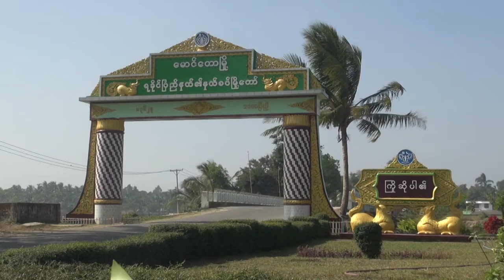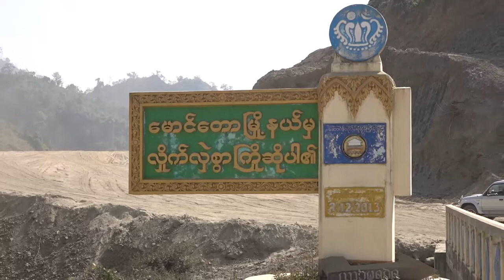DVB - ရခိုင္မွာ ဘာသာေပါင္းစံုပါဝင္တဲ့ စကားဝိုင္းေဆြးေႏြးပြဲေတြလုပ္ဖို ့ စည္းရုံး အၾကံျပဳ လုပ္ေဆာင္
ရခိုင္မွာ ဘာသာေပါင္းစံုပါဝင္တဲ့ စကားဝိုင္းေဆြးေႏြးပြဲေတြလုပ္ဖို ့ အၾကံျပဳခ်က္အေပၚအေကာင္အထည္ေဖၚေဆာင္ေရးေကာ္မတီရဲ့ အၾကံေပးအဖြဲ႔ ေခါင္းေဆာင္ ေတာင္အာဖရိက ကာကြယ္ေရးဝန္ႀကီးေဟာင္းနဲ႔ အဖြဲ႔က စည္းရံုး အၾကံျပဳတာေတြ လိုက္လံလုပ္ေဆာင္ေနပါတယ္။